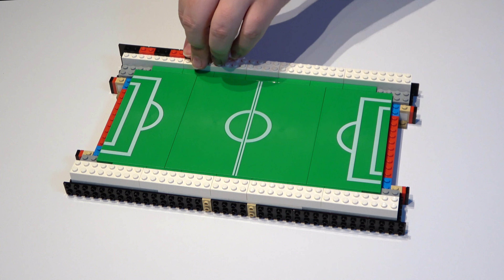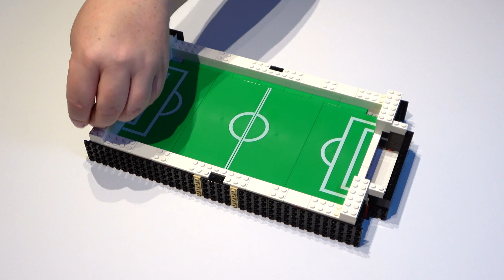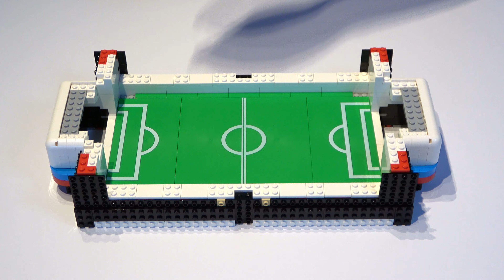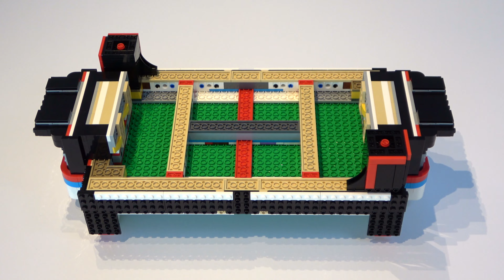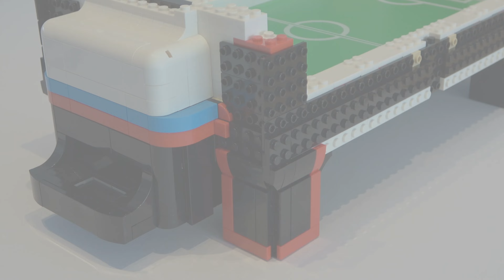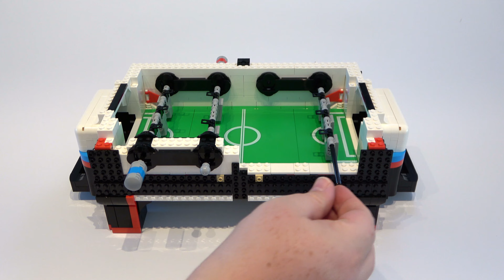LEGO IDEAS Tischkicker (21337) - Speed build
LEGO® IDEAS Tischkicker
2339 Teile

Stell dein eigenes Meisterteam auf und lass die Spiele mit dem LEGO® Ideas Tischkicker beginnen. Baue diesen bespielbaren Retro-Tischkicker im Miniatur-Maßstab. Das Set beinhaltet 22 LEGO Minifiguren (11 für jedes Team) mit 44 verschiedenen Köpfen und 43 Frisuren, um jeder Figur einen anderen Look zu verpassen zu können. Auf dem Spielfeld gibt es 2 Stangen für jedes Team. An einer Stange sind der Torwart und 2 Abwehrspieler befestigt, an der anderen 2 Stürmer. Über jedem Tor befindet sich ein Schieber in der Farbe des Teams zum Zählen der Tore.

Mein Equipment

Kamera / Camera*

Stativ / tripod*